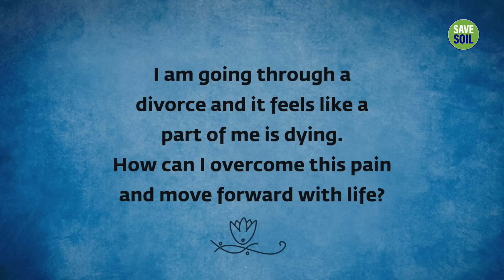Why Breakup or Divorce Hurts | Sadhguru | Shemaroo Spiritual Life